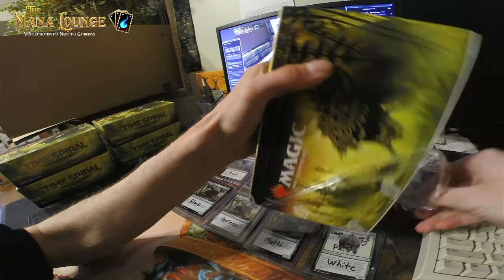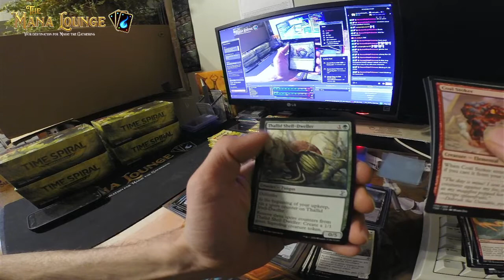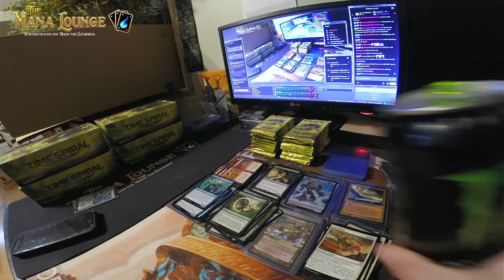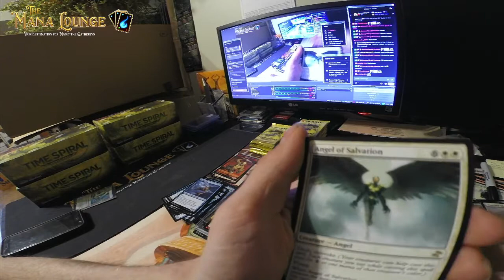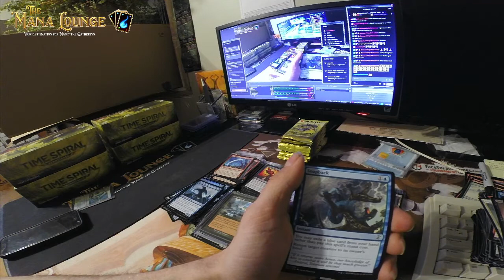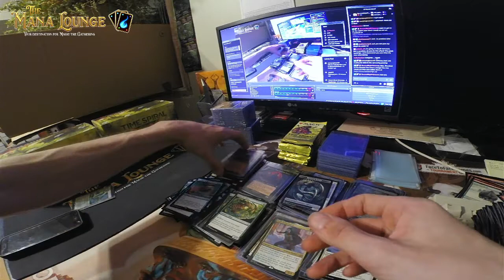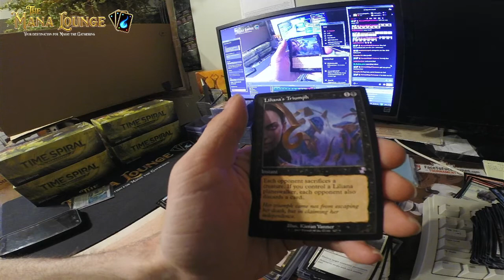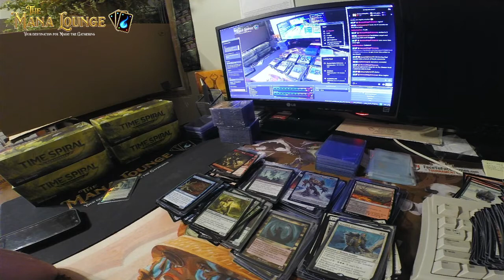Timespiral 1am Box Break Break 16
Come watch our 2nd Timespiral Box Break this one was the 1am break. Lets see what spicy hits this box holds!!